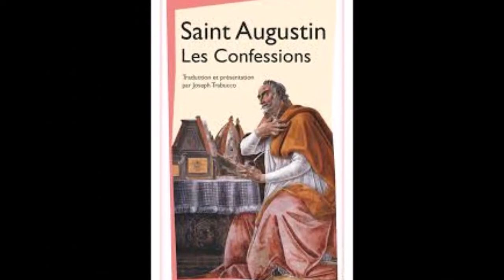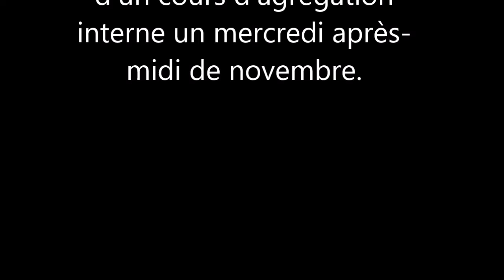St Augustin regarde les Anges de la Télé-réalité !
Dans le chapitre 2 du Livre III des Confessions, Augustin décrit la fascination et l'addiction pour les mauvaises pièces de théâtre qu'il voyait à Carthage. Et le lien avec la télé-réalité que nous infligent les chaînes de la TNT est si évident que nous pouvons profiter du Père de l'Eglise pour comprendre le succès de ces émissions de basse qualité.